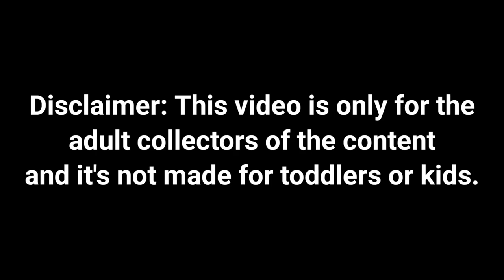A fan service moment for Sinder 🔥! (Watch Till The Final Clip 🥺) | Twitch Vtuber clips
Stream SOURCE: *Watch it before it will archive or gone deleted since this is Twitch.*